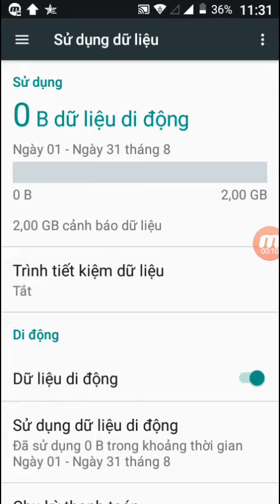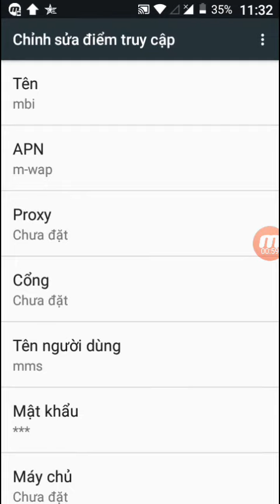Cài đặt 3G trên Mobiistar Lai Z2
Cài đặt 3G trên Mobiistar Lai Z2 lên mạng mọi lúc mọi nơi